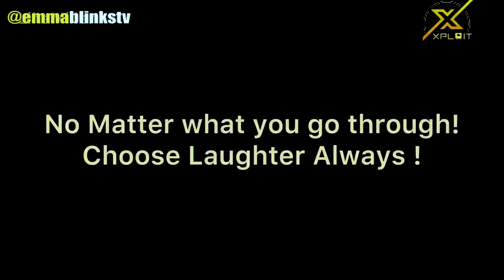PAIN TO LAUGHTER - EMMABLINKSTV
Please these video is just a fantasy. in this video we all wish there could be a drugs to take to turn pain to laughter. watch and see what happened